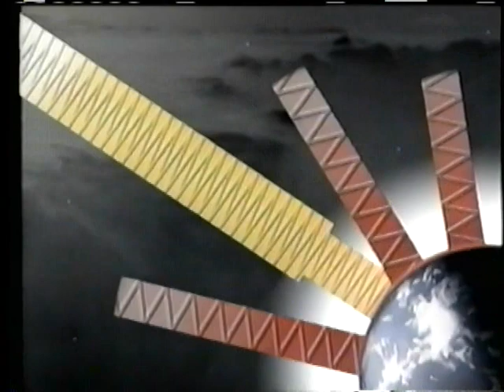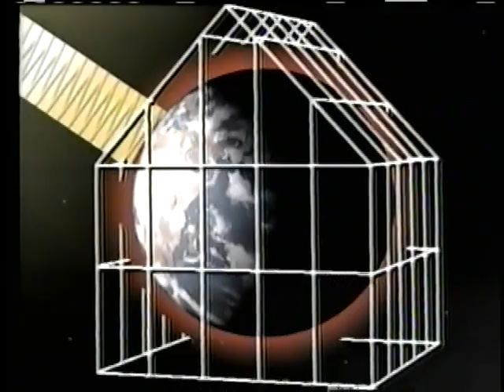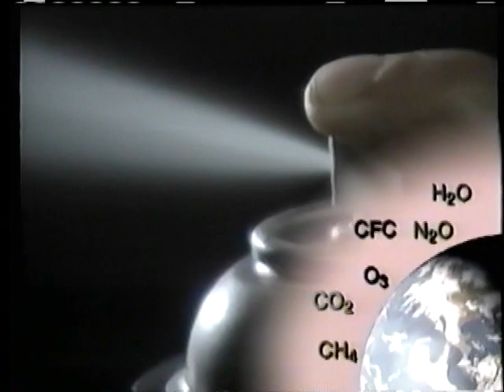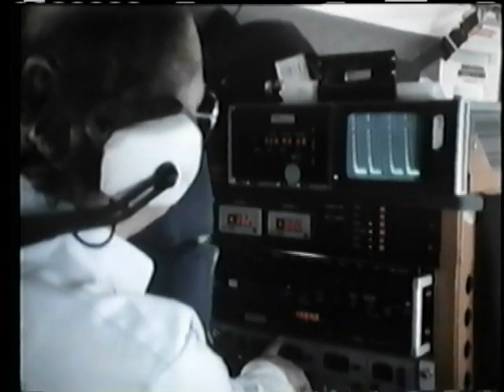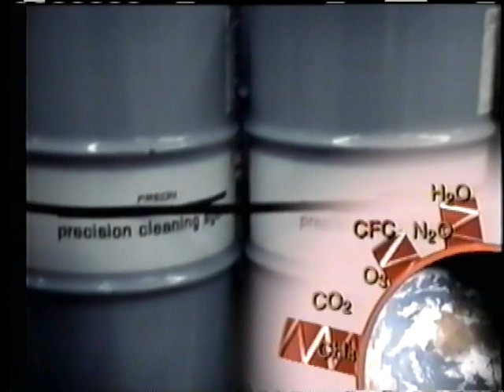Climate Change Climate change refers to Earth's long-term shifts in temperatures weather patterns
Climate Change Climate change refers to Earth's long-term shifts in temperatures  weather patterns. These shifts may be natural, but since the 1800s, human activities have been the main driver of climate change, primarily due to the burning of fossil fuels (like coal, oil, and gas) which produces heat-trapping gases.
Ending Our Reliance on Fossil Fuels
The single-most important thing that we can do to combat climate change is to drastically reduce our consumption of fossil fuels. The burning of coal, oil, and natural gas in our buildings, industrial processes, and transportation is responsible for the vast majority of emissions that are warming the planet—more than 75 percent. In addition to altering the climate, dirty energy also comes with unacceptable ecological and human health impacts.
We must replace coal, oil, and gas with renewable and efficient energy sources. Thankfully, with each passing year, clean energy is making gains as technology improves and production costs go down. But in order to meet the goal of reducing global carbon emissions by at least 45 percent below 2010 levels before 2030—which scientists tell us we must do if we’re to avoid the worst, deadliest impacts of climate change—we must act faster.

There are promising signs. Wind and solar continue to account for ever-larger shares of electricity generation. In 2023, wind and solar generated a record 12 percent of electricity worldwide. And modeling by NRDC has found that wind, solar, hydro, and nuclear could account for as much as 80 percent of U.S. electricity by the end of this decade. (We can also fully realize our clean energy potential if we invest in repairing our aging grid infrastructure and installing new transmission lines.) While this transformation is taking place, automakers—as well as governments—are preparing for a future when the majority of vehicles on the road will produce zero emissions.